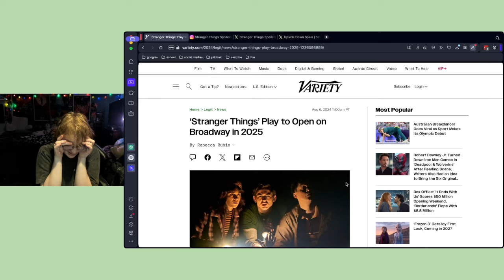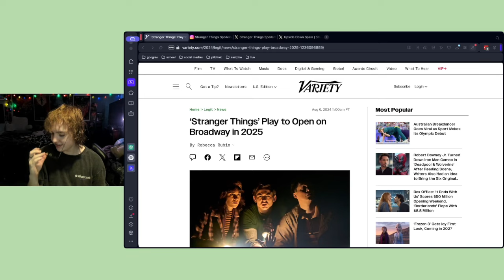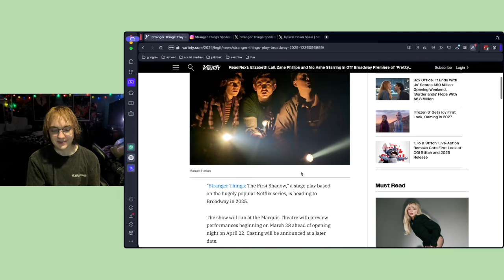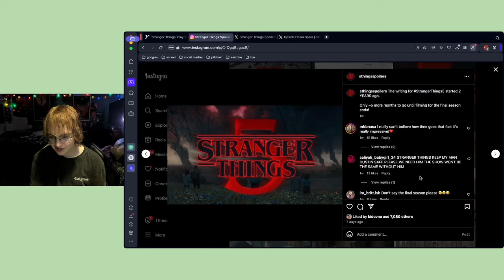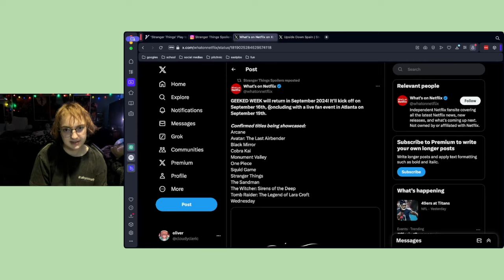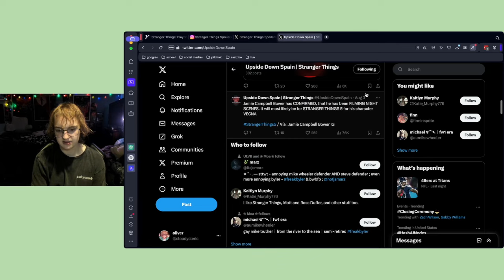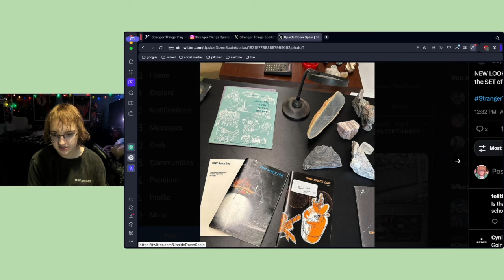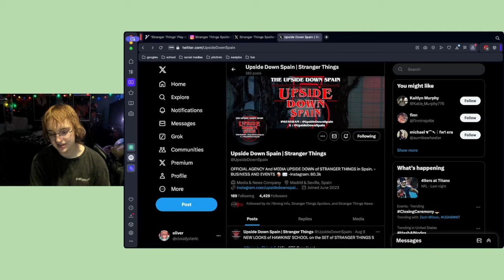yippee, finally!!! STTFS coming to the US!! (sastpbo 23)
hey!!! sorry for the delay with this video! today im going to be talking about a few updates regarding stranger things 5 & stranger things in general:)